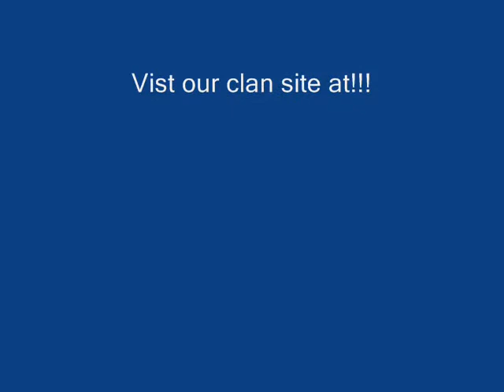AMZ warthog Hijack - family guy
Amz was bored so we found a funny family guy clip and this is what happened